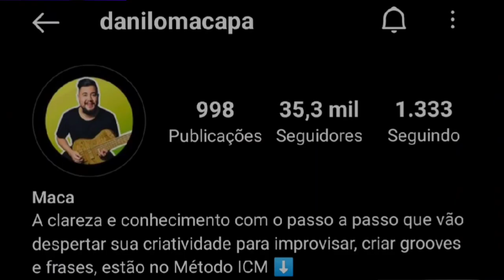DANILO MACAPÁ| PISEIRO NO BASS | Vídeo Cover Music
Então deixa o seu like, comente e compartilha!